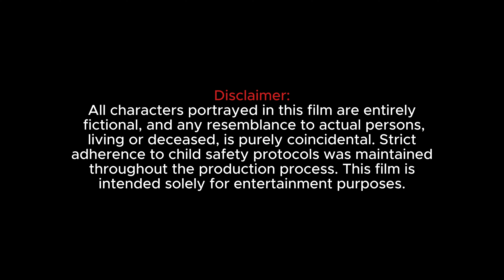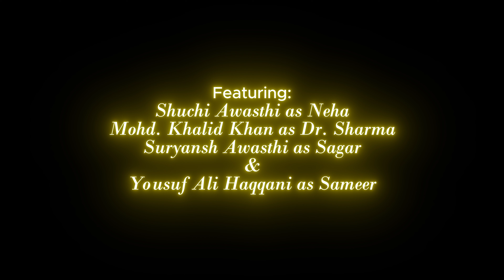Phir Le Aaya Dil | Wow Short Films | Mystery Drama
Sameer, a lonely soul struggling with mental instability, begins to see haunting visions of Neha, his ex-girlfriend. His psychiatrist suggests that the only way to heal is by finding Neha, triggering an intense quest full of shocking discoveries and unexpected twists. As Sameer searches for her, reality and illusion blur, taking him down a path filled with mystery, emotional turmoil, and psychological intrigue. Will finding Neha offer him peace, or will it unlock even deeper secrets?

Join Sameer on this captivating short film journey, where suspense, emotional drama, and psychological thrills collide. Phir Le Aaya Dil promises to be an unforgettable experience!

Writer and Director: Yousuf Ali Haqqani
Story Idea: Shuchi Awasthi
DOP: Rajat Soni
Asst Director: Yasir Badshah
Featuring: Shuchi Awasthi, Mohd. Khalid Khan, Suryansh Awasthi and Yousuf Ali Haqqani